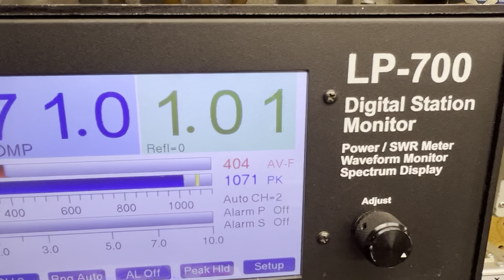Donkey Stomper Products, 550V-HG-2X4 Mobile, CW Transmitter, True ON/OFF